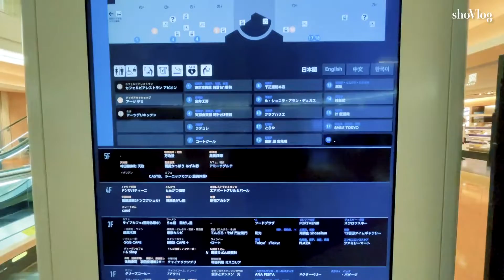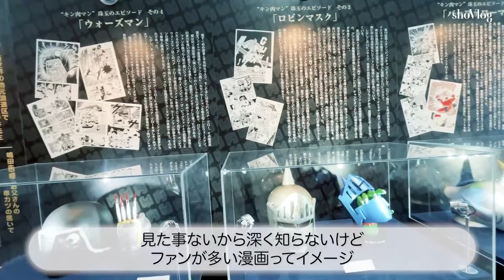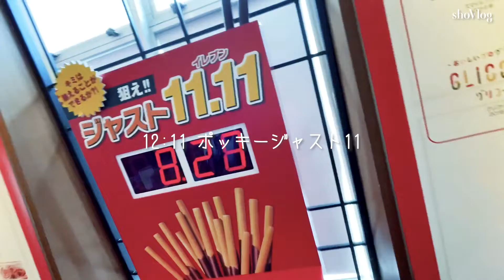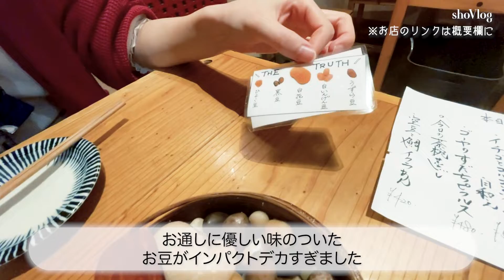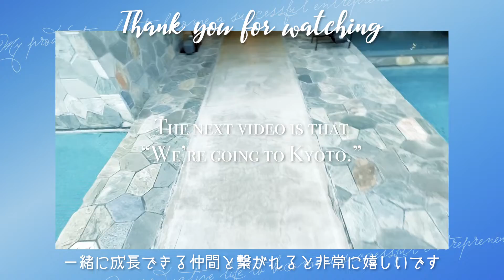【Vlog】起業家になる25歳のGW休暇の過ごし方【大阪編】#4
Hello shoです！

今回の動画では自分の週末（金土日）の過ごし方をお送りします。

自分の動画を通じて自分のやりたいことに挑戦できる人が増えたらなと思ってます。いつも動画見ていただきありがとうございます。

事業が大成した際は応援してくださってる方
招待してイベント行うので是非きてくださいね！

このチャンネルでは起業家になって世界を自由に飛び回るまでに
やっていることを発信しています。

Shoプロフィール
・25歳（96年生まれ）
・趣味
筋トレ/知らないことを知る事/焼肉/旅行/飲み会や合コン

今まで
・関関同立の法学部に入学
・新卒でITベンチャー入社
・テレアポで病みそうになり3ヶ月で退社
・システムの受託開発の企業に転職
・コンサルティング企業にエンジニア枠で転職
・フリーランスエンジニアとして独立
これからやりたい事
・一社経営 👈今ここに挑戦中
・複数事業経営
・やりたい事に挑戦できる仲間を増やす
・海外自由に飛び回る。

こんな人と繋がりたい
・夢に挑戦している人と繋がりたい。
・若い人に明るい未来を提供したい。

shoオリジナルの学習コンテンツ
・習慣屋（作成中）
・効率屋（作成中）
・恋愛屋（作成中）

こうして欲しいなど改善てなりましたらBadかコメント
いただけると次の励みになります！！

目次

0:00 GoodMorning
0:17 ジム着
01:26 旅行準備
01:39 印鑑証明書取得
01:52 区役所出発
02:20 羽田空港着
02:34 ディナー
02:55 1時間遅延
03:05 鬼滅の刃
03:41 ホテル着
04:11 2日目
04:45 グリコ看板前
04:56 新世界着
05:08 通天閣
05:24 入場制限
05:42 やっと入場
05:53 地獄の階段下り
06:14 通天閣庭園
06:28 ポッキー輪投げ
06:45 念願の串カツ
06:55 梅田はなだこ（たこ焼き）
07:10 空中庭園
07:45 酒と肴とせいろ蒸し
08:13 ルームツアー
08:40 央やすみなさい